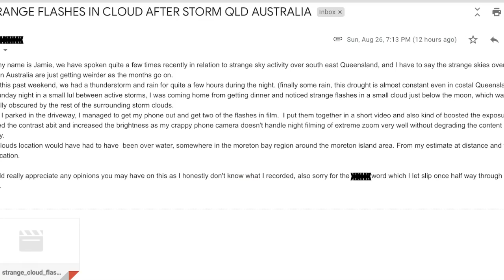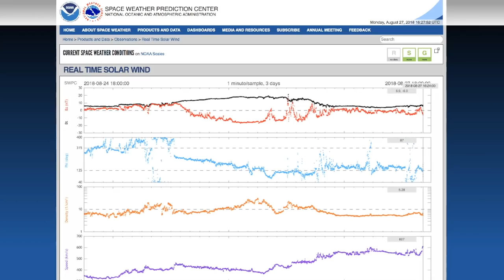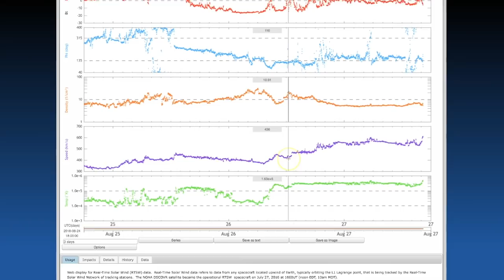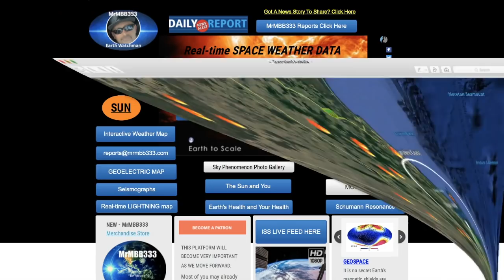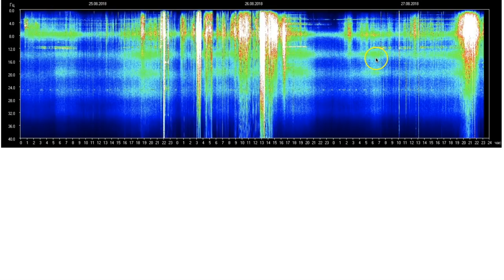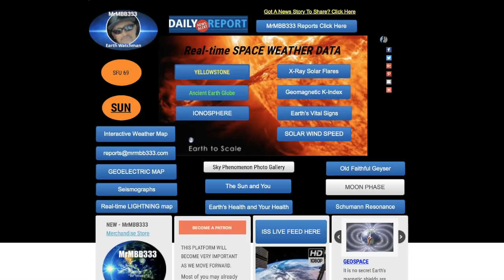Strange light near the moon MYSTIFIES Australia man - Unexpected GeoStorm!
AUG 27, 2018:          ~Sky Phenomenon / GeoStorm~

Special "Thanks" to Jamie of Queensland.